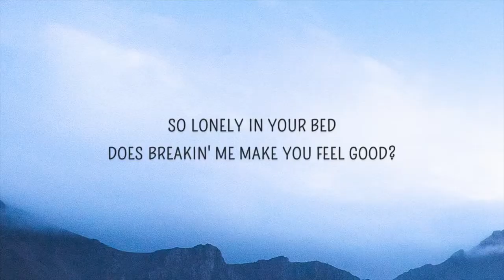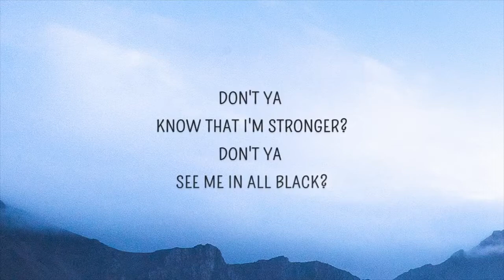Joe's Music Class - 8/19/20